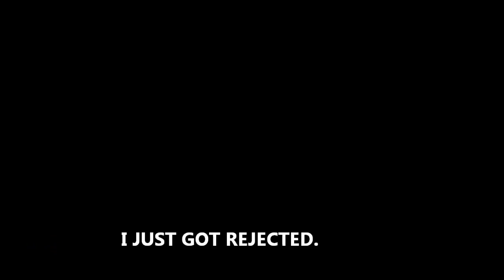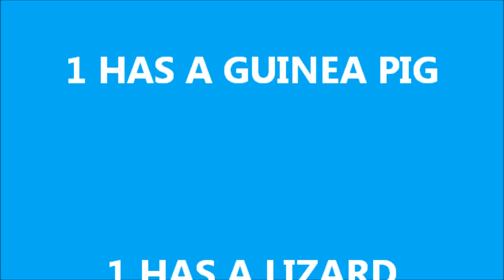BRURIAH SOUNDBYTES: DO YOU HAVE A PET?